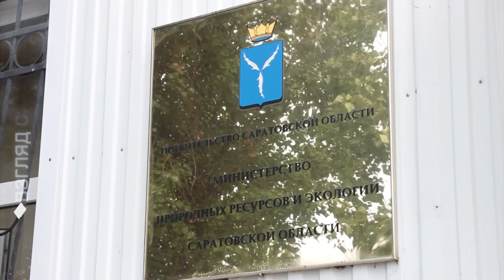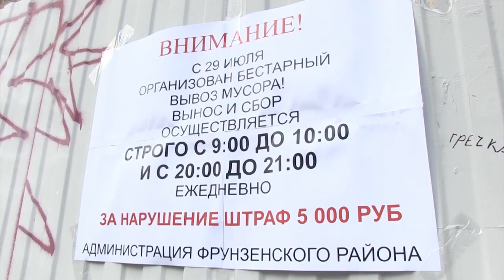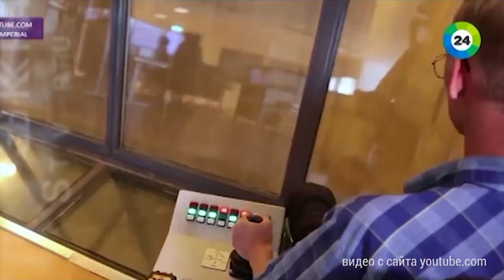Мусорная реформа в Саратове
В августе исполняется ровно год мусорной революции в Саратове. В 2018-м обязанности по вывозу, переработке и утилизации ТКО возложили на регионального оператора. В регионе в этой роли выступает АО "Управление отходами".

Мусорная реформа идет и в других регионах страны. Нынешние преобразования – часть государственной политики в области экологии. Вся программа рассчитана до 2030 года.

В части обращения с отходами предполагается введение раздельного сбора мусора, жёстких санкций за ненадлежащую утилизацию и т.п. Поэтапно будут внедрять запрет на захоронение отходов, пригодных к вторичной переработке.

Этой теме посвящен сюжет, подготовленный "TVSAR" (проект ИА "Взгляд-инфо").